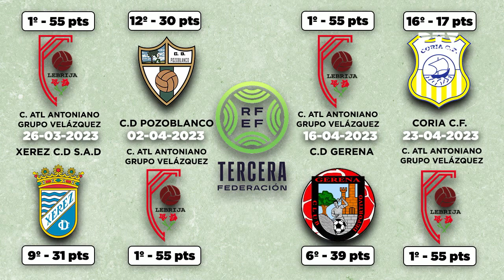Todo CCF ⚽️ (22/03/2023)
📺| «Todo CCF» 🤍💚. Presentado por @FernanLopezMun